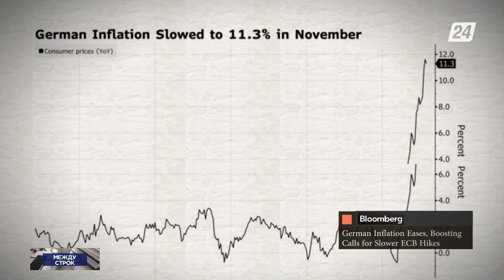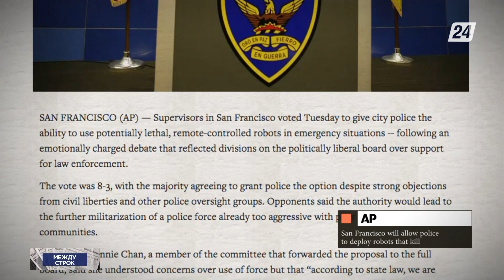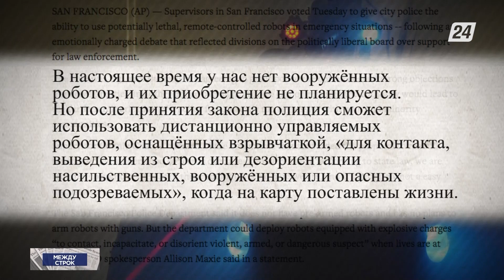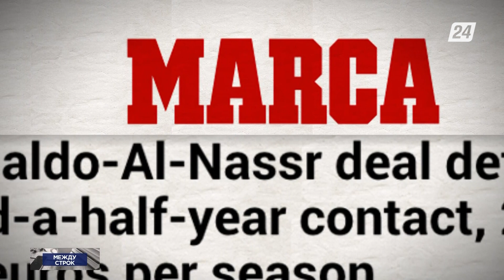Ветроэлектростанцию построит французская компания в Казахстане | Между строк